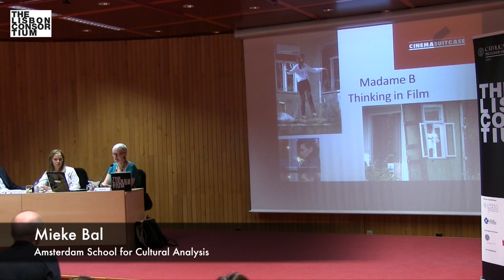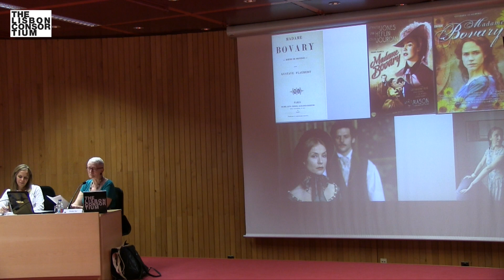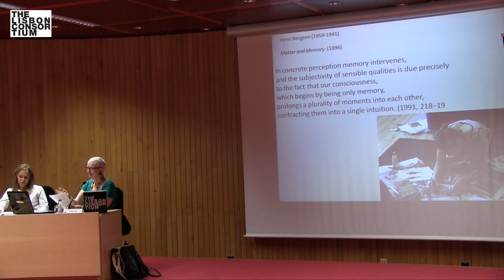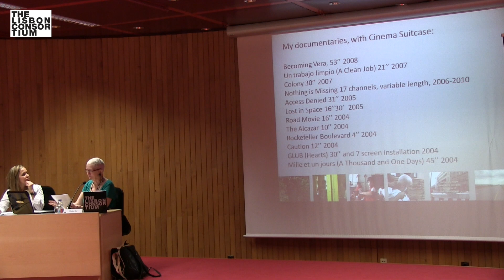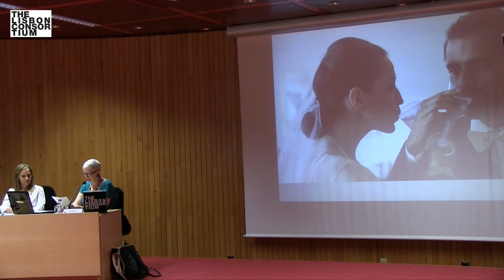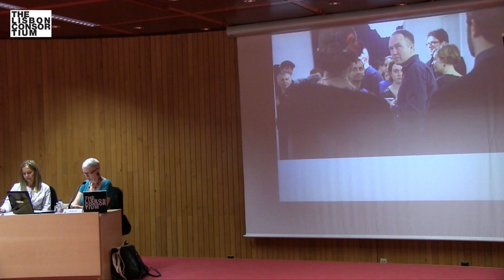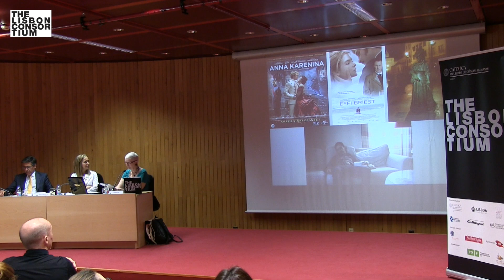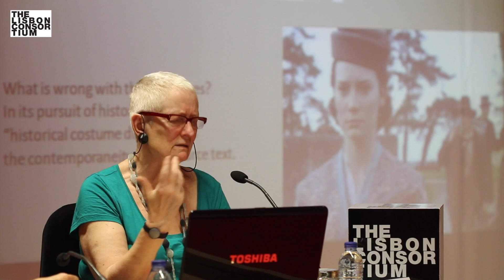Mieke Bal – Lecture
"Thinking in Film". Lecture presented by Mieke Bal. V Lisbon Summer School for the Study of Culture. 2015.